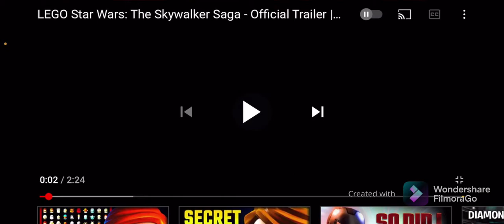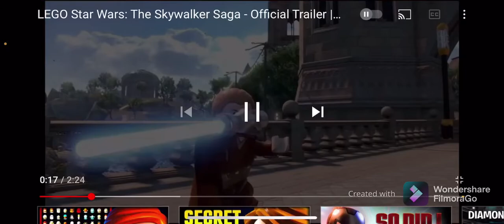lego con is tomorrow so I’m looking for hidden things in the Skywalker saga trailer